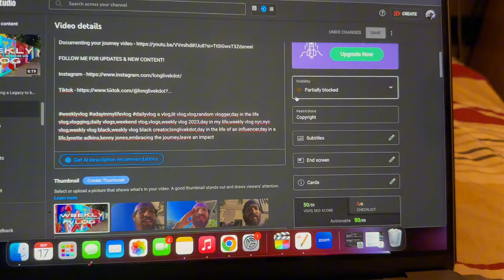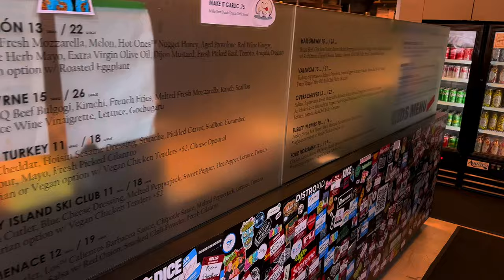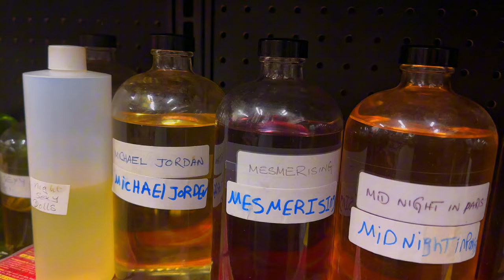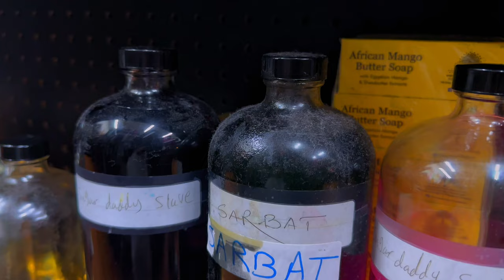I Sold my CAR! | Weekly Vlog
I finally sold my car! This weekly vlog is one of my favorites, because i fanlly have this weight lifted off my shoulder and i get to start the next part of journey. 2months and some change going back and fort. This next chapter in my life is going to be for the books.

FOLLOW ME FOR UPDATES & NEW CONTENT!